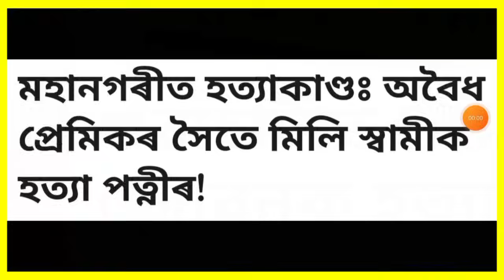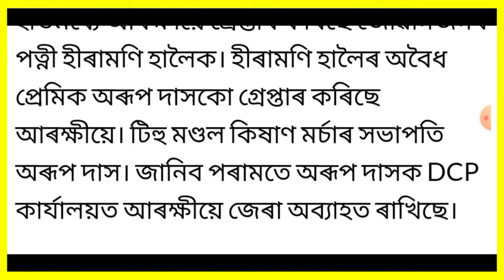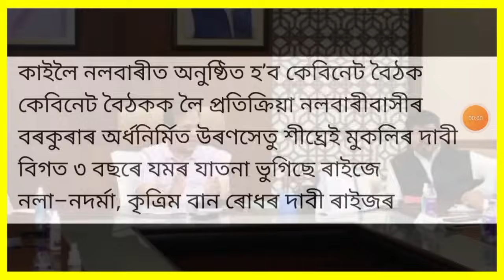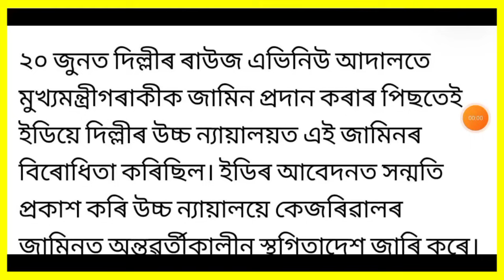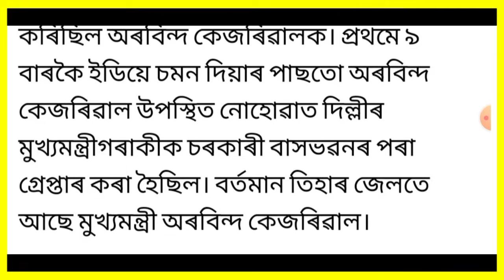আজি পুৱাৰ 9 টা গুৰুত্বপূৰ্ণ খবৰ | Today morning 9 important News in Assam | Personal Loan | Bank